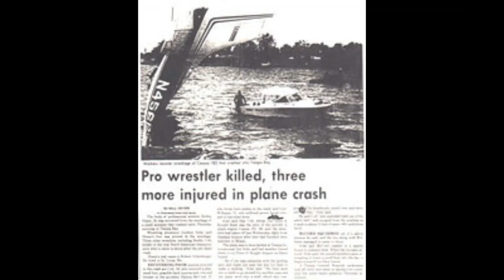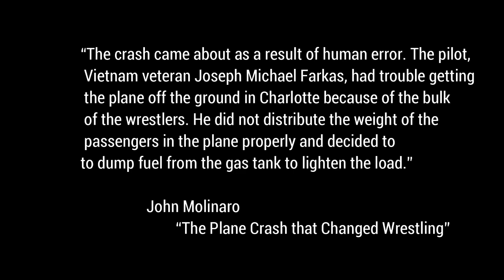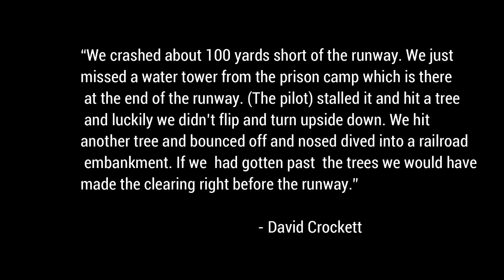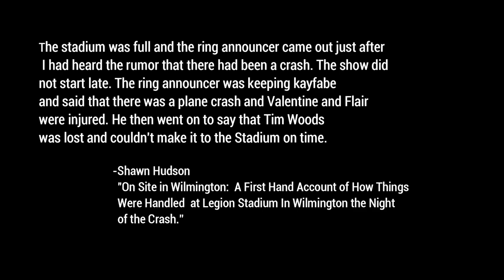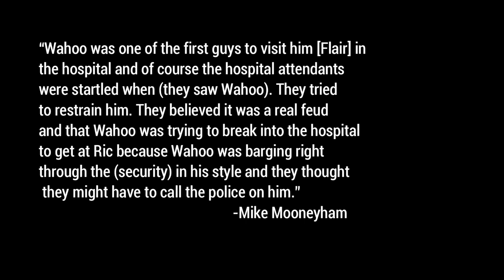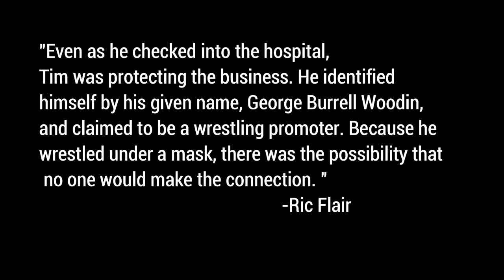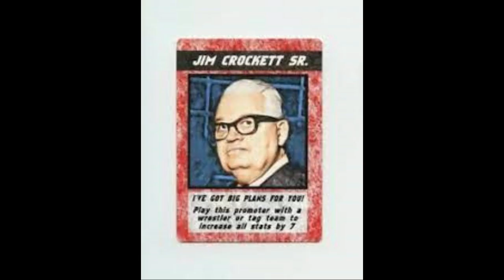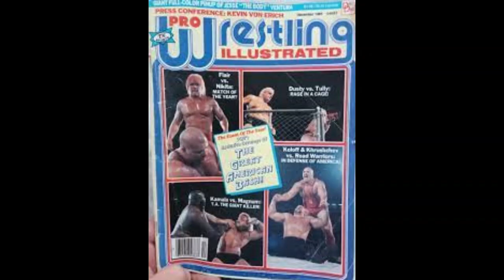The Deadly Plane Crash That Nearly Ended Professional Wrestling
In 1975 a deadly plane crash nearly ended professional wrestling. What happened? What was the eerie omen that a wrestler experienced, the wrestlers involved, the other plane crash involving wrestlers that happened that same year, and the man some believe saved professional wrestling through his heroics?

Travel is an inescapable part of a wrestler’s life but just as it happens in everyday life, it can turn deadly whether it’s travel by car or airplane. However, a 1975 air crash not only proved deadly to the passengers but it nearly destroyed the wrestling industry.

                                                           Works Cited
“CWF #9 Page #2.” Kayfabe Memories. Accessed 18 Feb. 2022.

Guzzo, Paul. “Wrestlers recall Tampa plane crash that changed their lives.” The Washington Times. 8 Feb. 2018. Accessed 25 Feb. 2022.

Hudson, Shawn. “On Site in Wilmington: A First Hand Account of How Things Were Handled at Legion Stadium In Wilmington the Night of the Crash.” Mid-Atlantic Gateway. Oct. 2002. Accessed 12 Jan. 2022.

Molinaro, John. “THE PLANE CRASH THAT CHANGED WRESTLING.” Slamwrestling.net. 28 Dec. 2000. Accessed 12 Jan. 2022.

Oliver, Greg. “LEGENDARY BUDDY COLT DIES.” SLAM! Wrestling. 5 Mar. 2021.

Russo, Ric. “Wrestling legend Buddy Colt opens up about deadly plane crash, embracing villain role.” ABC Action News. News. 26 July 2019. Accessed 25 Feb. 2022.